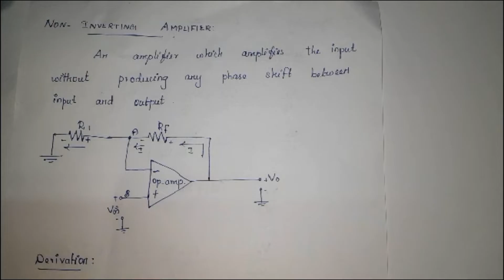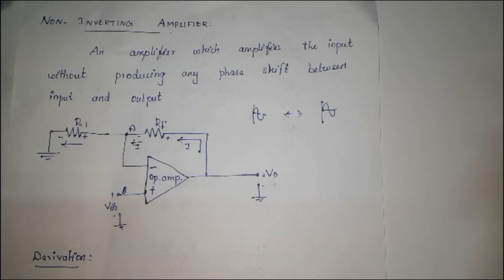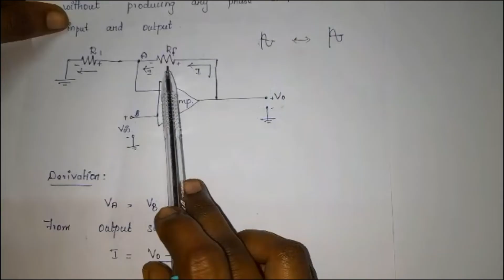NON-Inverting Amplifier - LIC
NON-Inverting Amplifier in Tamil - LIC

ECE